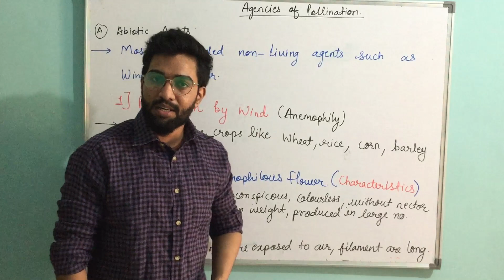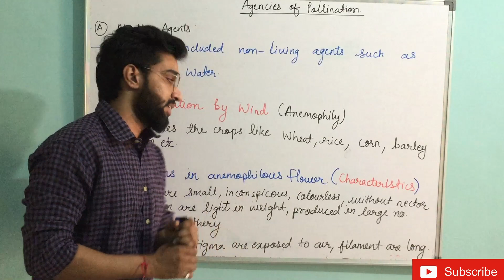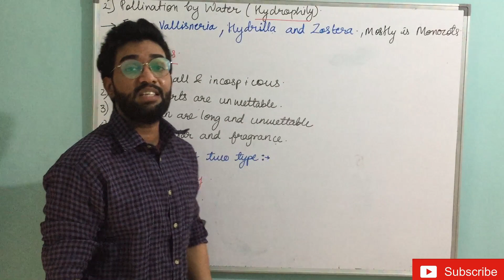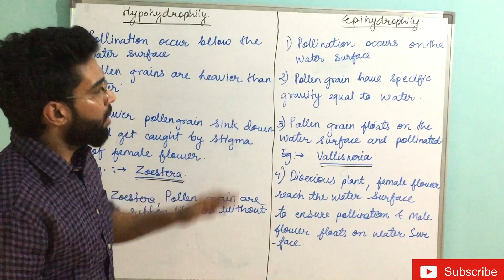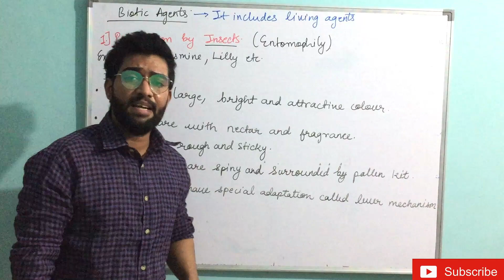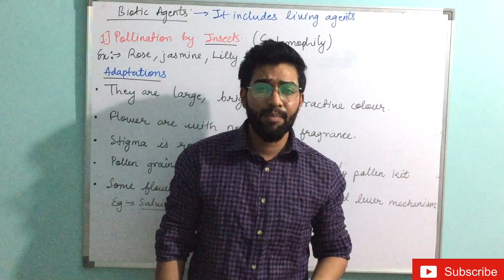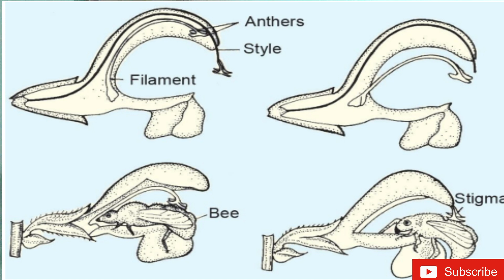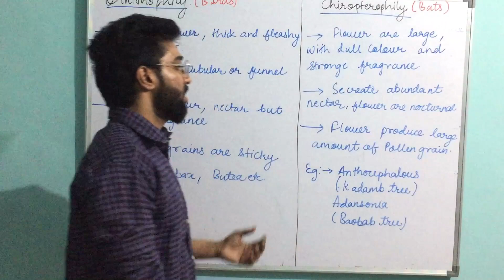Lecture 6, Anemophily,Hydrophily,Entomophily,Ornithophily,Chiropterophily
Note:
Important: Next week new 2 lecture on a new lesson.(Human Health and Diseases)After that i.e. 27 and 30 may Chapter 1 will be continue

Notes:
As in Video .